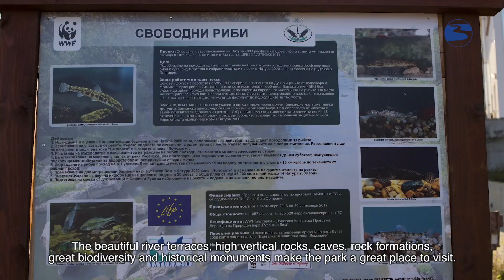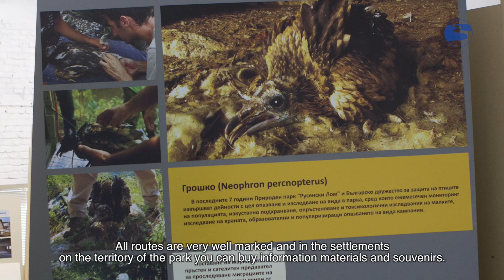82 Rusenski Lom Nature Park